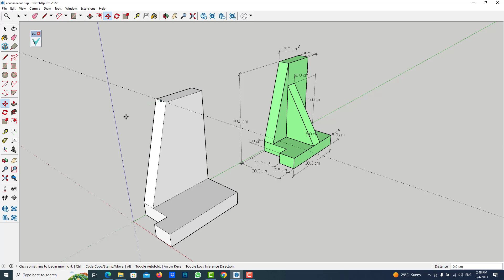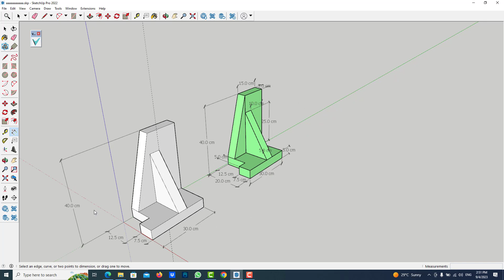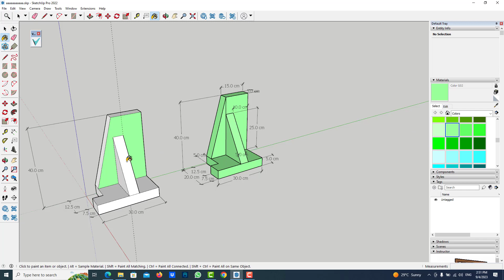الرسم الهندسي بواسطة برنامج السكتش أب | SketchUp بالعربي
في هذا الفيديو تم شرح الرسم الهندسي بأستخدام برنامج السكتش اب
تم شرح الادوات المناسبة والتي تساعدك في التصميم
بالاضافة الى وضع ابعاد للتصميم
مشاهدة ممتعه